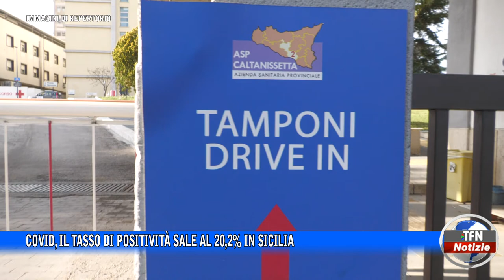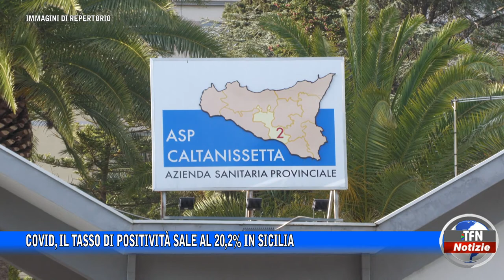Covid, il tasso di positività sale al 20,2% in Sicilia